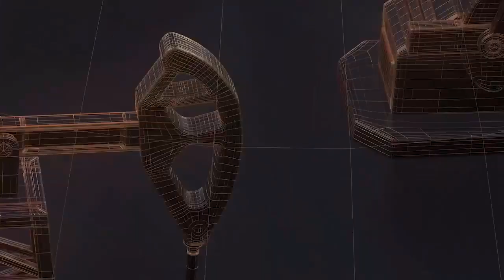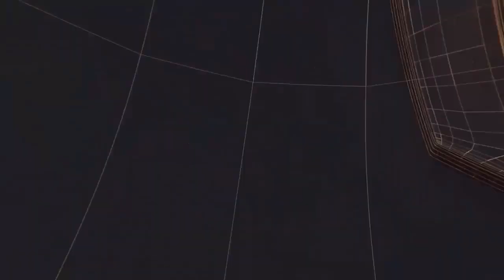किसान मोर्चा की CM चन्नी को चेतावनी II TODAY24 NEWS CHANNEL 24x7 II